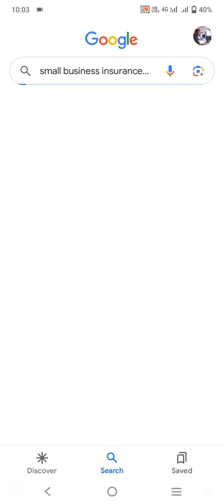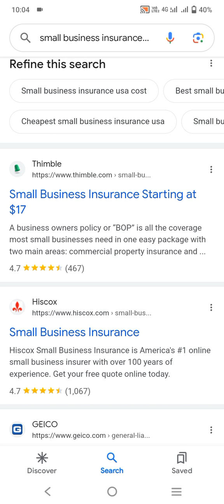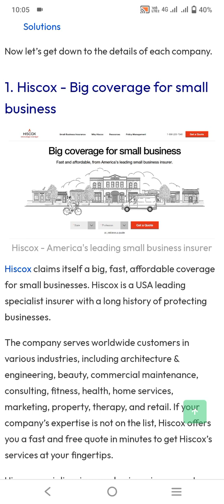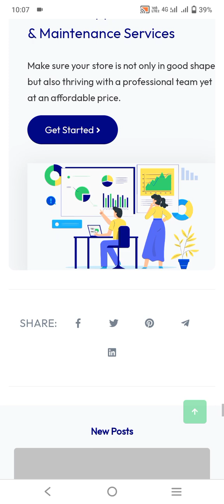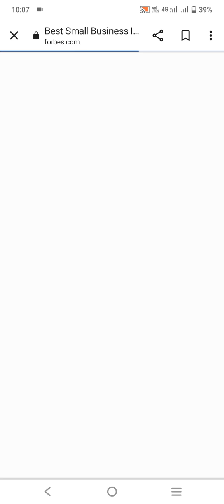Small Business Insurance